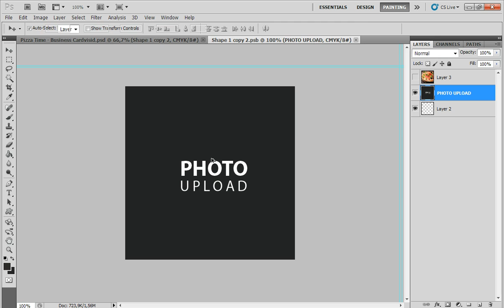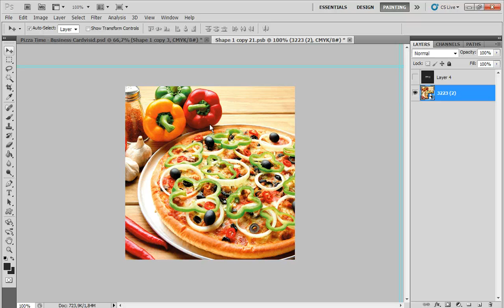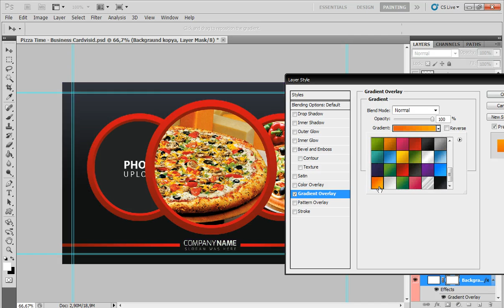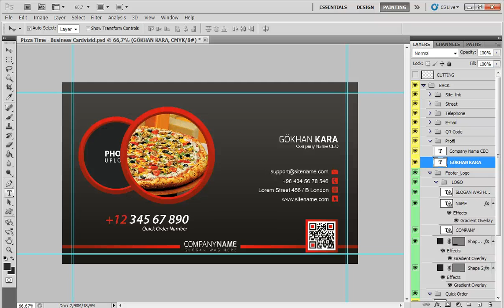Pizza Time Business Card Tutarials